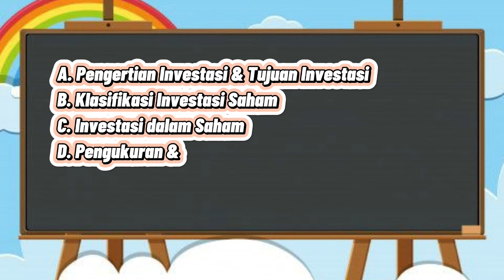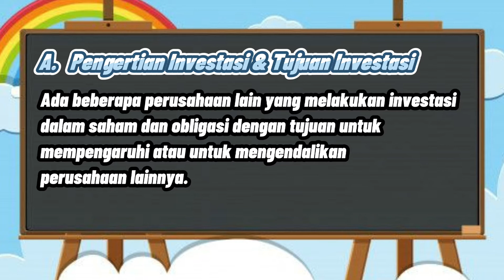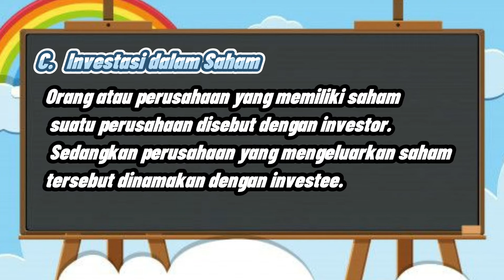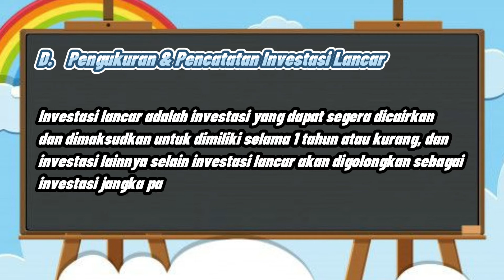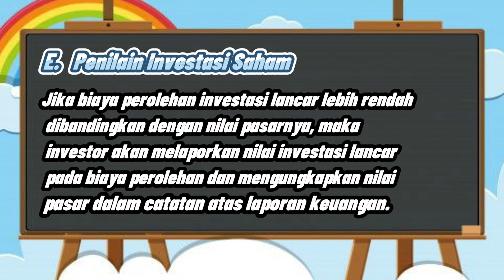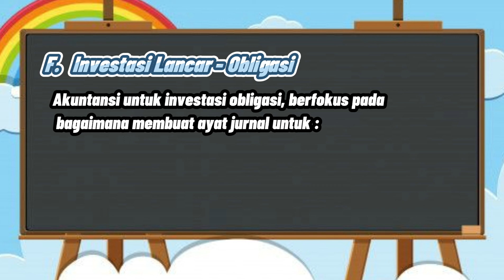Tugas Proyek 2 - Investasi Jangka Pendek